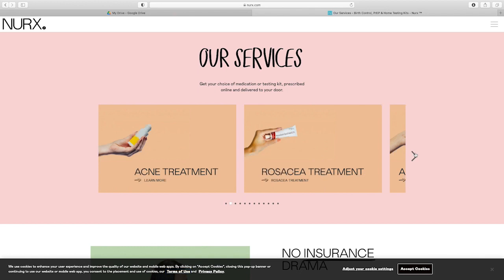New telemedicine option coming to Montana